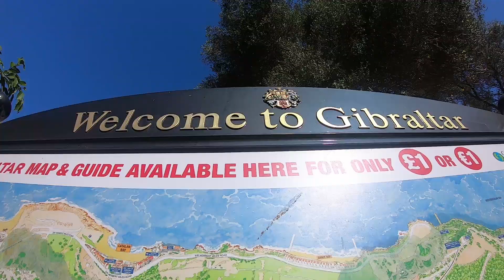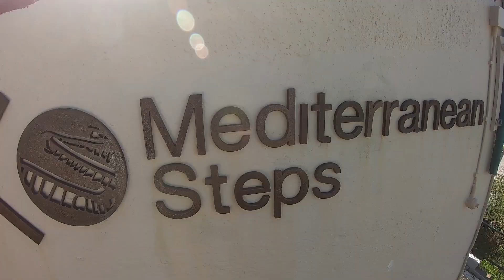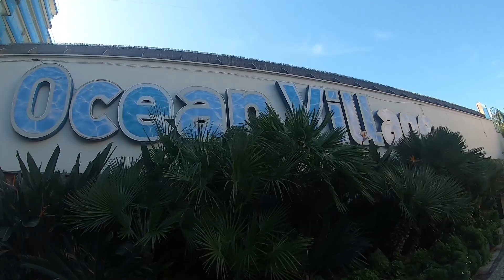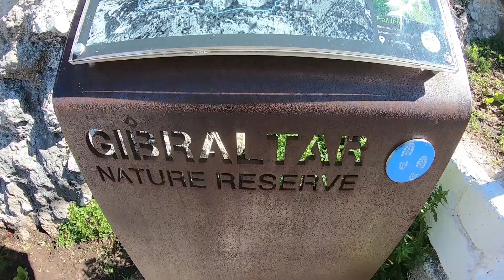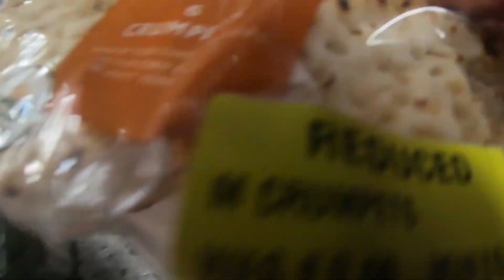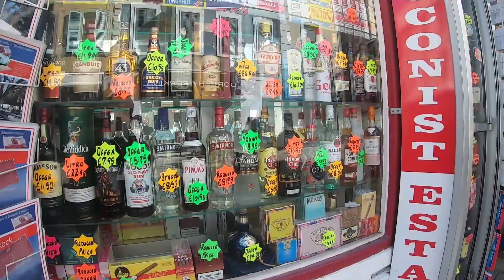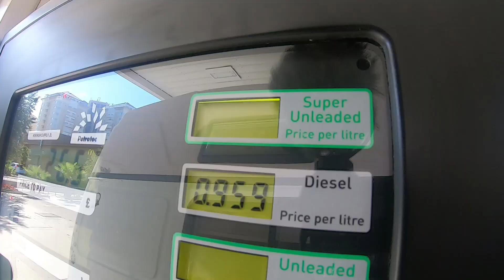GIBRALTAR TRAVEL GUIDE - VAN LIFE in GIBRALTAR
We head into Gibraltar to explore the British territory deep in southern Europe and see if van life is possible here. Apart from the cheap diesel, cheap liquor and wild Monkeys, what more does this unique little territory have to offer? Join us in our Gibraltar travel guide!

We are a Van Life travel couple exploring Europe by van, we hope you will join our journey!

We are Nick and Sarah a VAN LIFE COUPLE, with our 2 little dogs Dizzee and Charlie we are the exPAWers! vanlife. We have a passion for CREATIVE FILM MAKING and a LOVE FOR TRAVEL and our plan is to DRIVE ACROSS THE WORLD and to inspire others to follow their dreams.

SUBSCRIBE! if you're interested in what it's like to be LIVING IN A VAN, how to TRAVEL THE WORLD ON A BUDGET, easy and healthy VAN LIFE MEALS and the BEST PLACES TO VISIT IN EUROPE and AROUND THE WORLD.

We may not have a new SELF CONVERTED SPRINTER VAN, a VW CAMPERVAN, a 4WD OVERLANDING EXPEDITION VEHICLE or a luxury MOTORHOME or a huge RV but we have all we need in our 29 year old RETRO FORD TRANSIT VAN 'Vinny'.

EASY VLOGGING CAMERA ;
Best MINI Microphone;
TRAVEL Tripod;
MAIN Drone;
MINI Drone;
FUNKY Camera strap;

BEST VAN LIFE ACCESSORIES;

INFLATABLE SUP BOARD;
GASOLINE Stove;
MINI Projector;
Ridge Monkey;
USB Shower;
OCTOPUS Clothes Dryer;
WHISTLING Kettle;
Water FILTER Jug;

Portable Power Bank;
AMAZING Bluetooth Speaker;
Portable FREEVIEW 9inch TV;
Walkie Talkies;

Diesel HEATER;
Gas STOVE with GRILL;
Solar Shower;
12v Shower;
Portable URINAL;
Porta Potty;

BEST INFLATABLE KAYAK;
Dog Life Jackets;
DOUBLE Bike Rack;

FLEXIBLE Solar Panel;
Travel FOLD OUT Solar Panel (24w);
Portable FOLD OUT Solar Panel (100w);